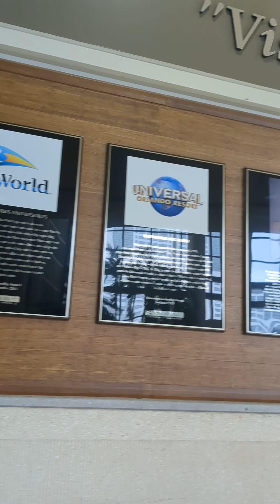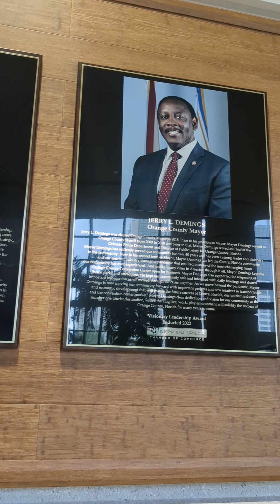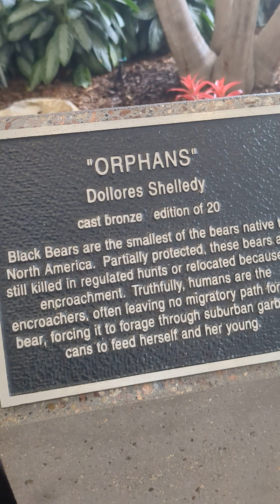Martin Luther King Jr day event World Hunger